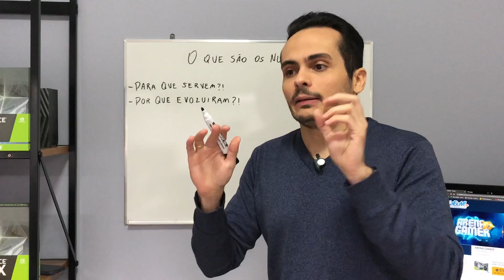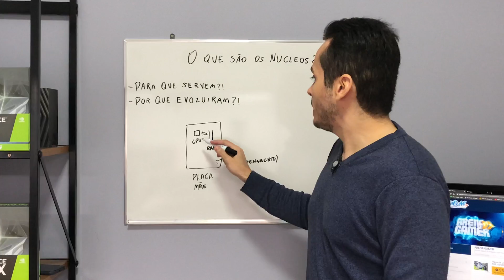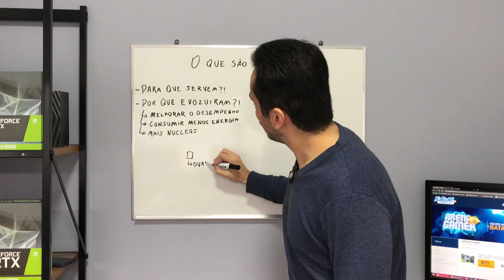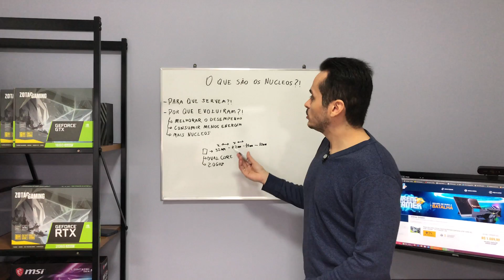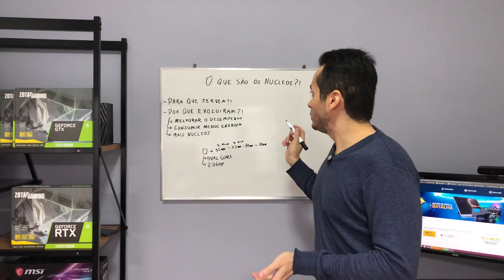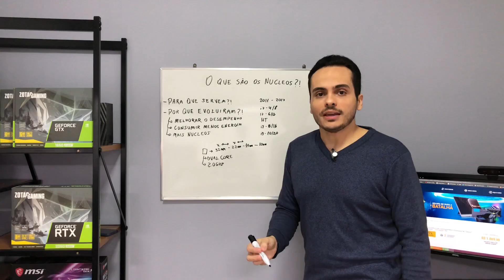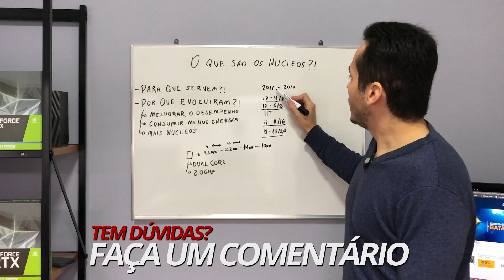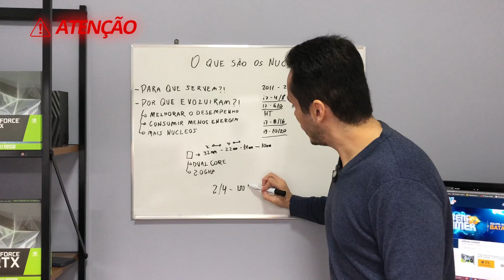ENTENDA O QUE SÃO NÚCLEOS DE PROCESSAMENTO